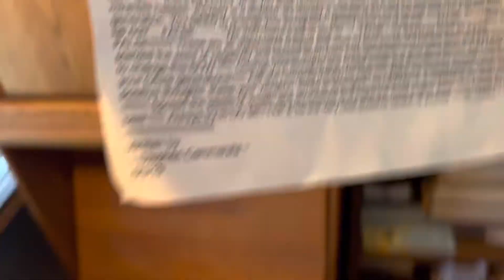Look what I found 🌍🙏💕!!!!!!!